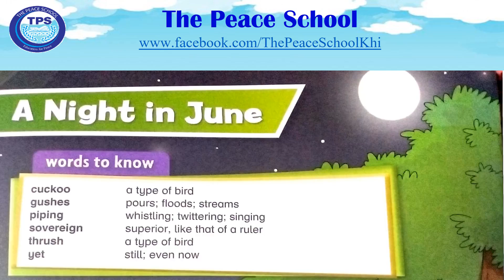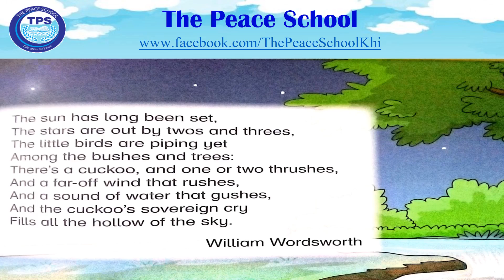New Oxford Modern English | Book 4 | A Night In June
New Oxford Modern English | Book 4 | A Night In June | The Peace School